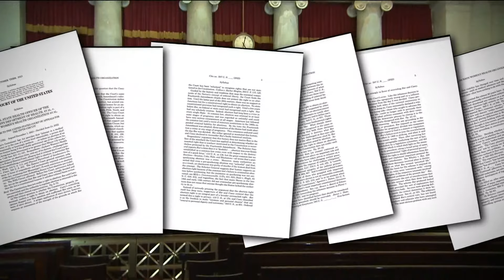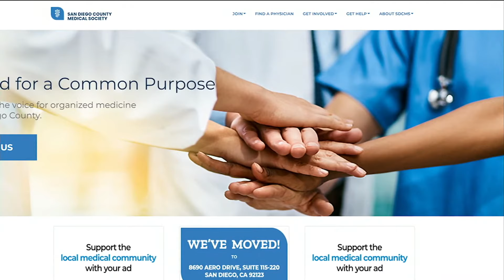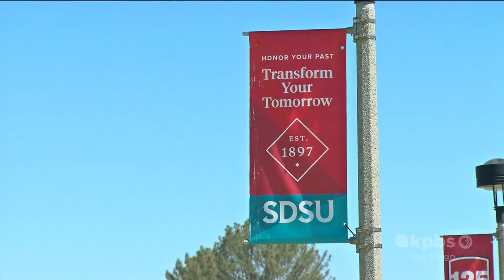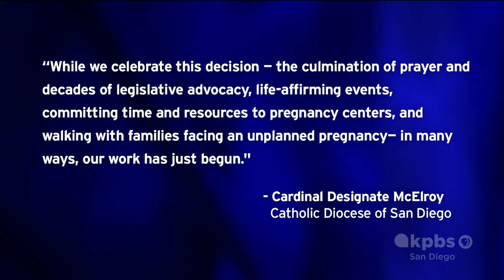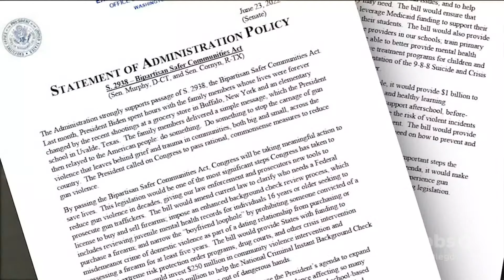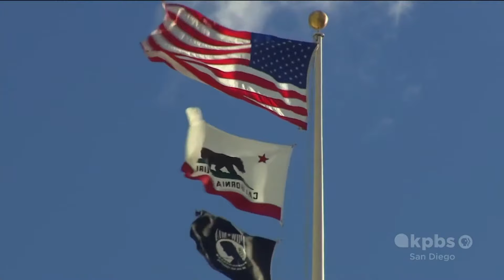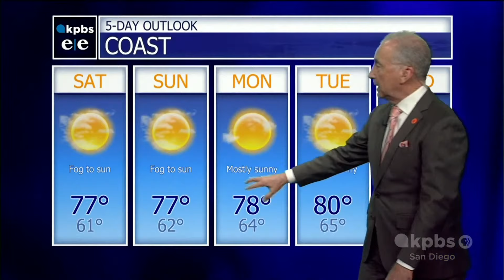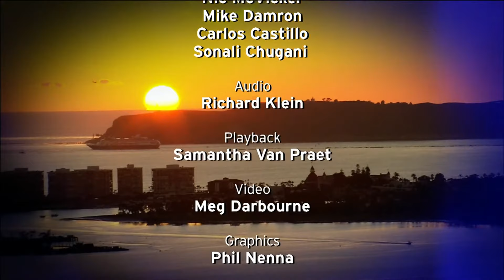KPBS Evening Edition — Friday, June 24, 2022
Protests and praise – opinions strong after the historic ruling on the landmark legislation Roe v. Wade. We're live with complete coverage and what lies ahead in the abortion-rights battle. Also, a surprising move as lawmakers "cross the line" on gun rights legislation. What's ahead now on this bipartisan deal making headlines. And, a big splash in South County. we'll dive into the details.